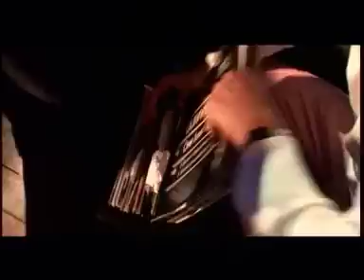Tiësto - Flight 643 (Official Music Video)